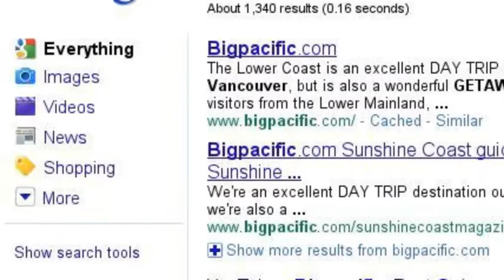My Life on the Sunshine Coast of BC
Everything you need to know about the Sunshine Coast of British Columbia... since 1997!